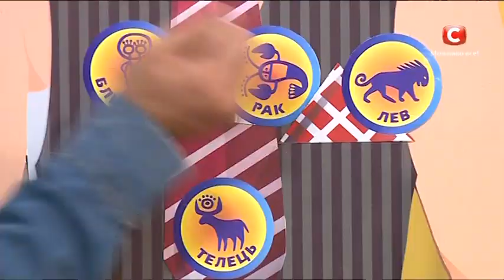Гороскоп с 19 по 25 октября от Хаяла Алекперова +русские субтитры–Все буде добре.Выпуск689от19.10.15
Перевод гороскопа на русский язык, вы можете узнать, включив субтитры (СС) в правом углу.
↓ Больше полезного ниже! ↓
Расположение звезд на этой неделе благоволит успеху в делах и любовных отношениях. Если вы сделаете акцент на определенной части тела, за которую отвечает ваш знак Зодиака, то обязательно притяните их. Экстрасенс Хаял Алекперов расскажет, на чем вам необходимо акцентировать внимание, а также поделится еженедельным астропрогнозом.